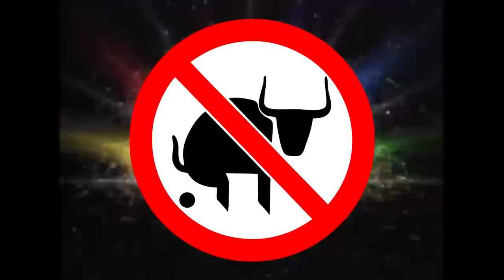Easy Fishing Tips to Catch More Bass on a Wacky Rig (Yum Dinger)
Here are a few easy fishing tips to catch more bass on a wacky rig. I am using a Yum Dinger for this video. I like to use a small hair tie instead of an o-ring. Hook your wacky hook right behind the "X" where you rubber band is doubled up. There are three easy retrieves you can use to entice a bass. You can walk it on top with a quick retrieve. You can also twitch the lure just below the surface. And finally you can let it sink to the bottom. Adding a pinch on sinker may help with this. By using these easy fishing tips, I bet you can catch more bass on wacky rigs.

Send mail to the show here:
Realistic Fishing

Awesome Patrons: A Guy From Denmark - Scott Hettel - Chue Lee - Scott Kidder - Clinodev - John David - Daniel Lightsey - Joshua Johnston - Gail Hayes - Jay B - Brooks Meyers - Eric Payne - Jason Compton - Thaxton Mauzy - Aleksandr Sorokin - AD Robles - Marlo C. - Nathaniel Reynolds - Hansen’s Craftory - Michael and Susan Ziegler - Crazy Mixture